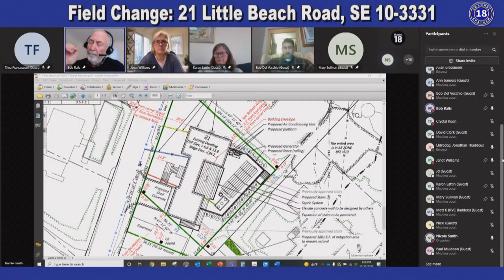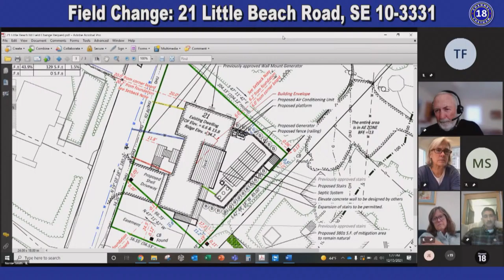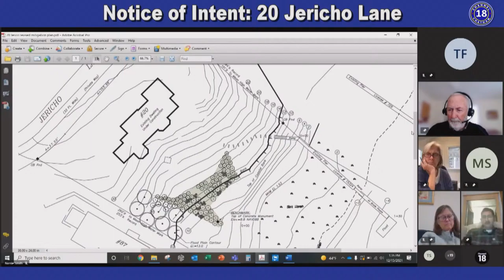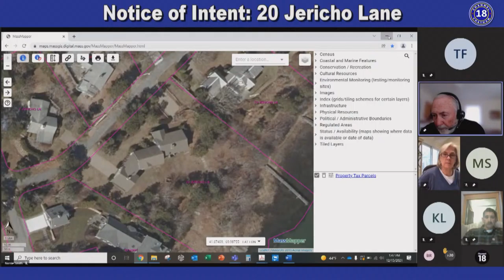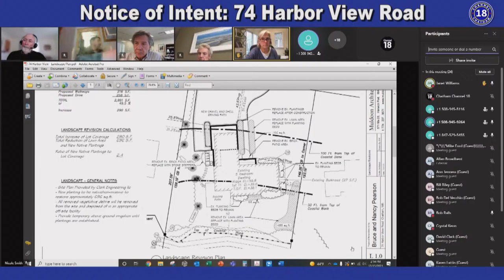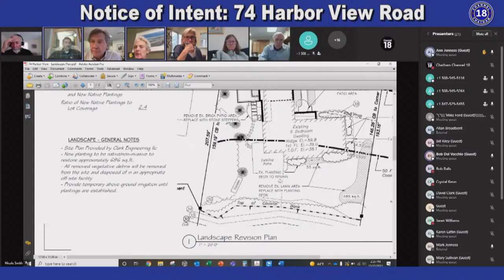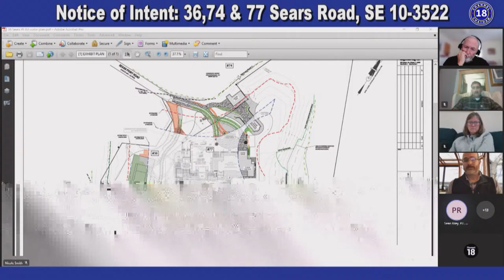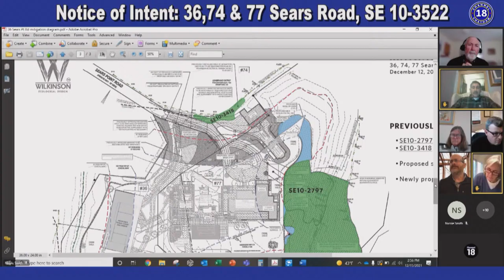Town of Chatham | Conservation Commission